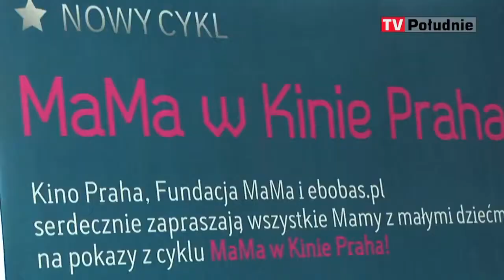MaMa w Kinie Praha